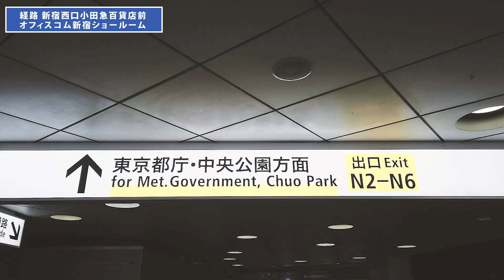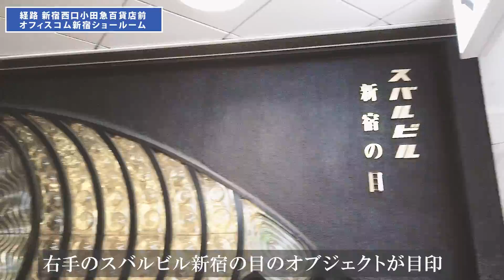東京オフィス家具専門店オフィスコム新宿ショールームへの道順_新宿西口から新宿ショールームまで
新宿駅からオフィスコム新宿ショールームまでの道のりをタイムラプスで撮影しました。

オフィス家具、事務用品、施工、パーテーション
ビジフォン、内装工事、オフィスに関わることなら何でも対応します！
オフィスをトータルコーディネートします。